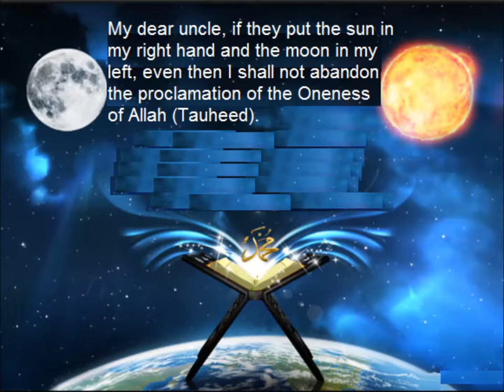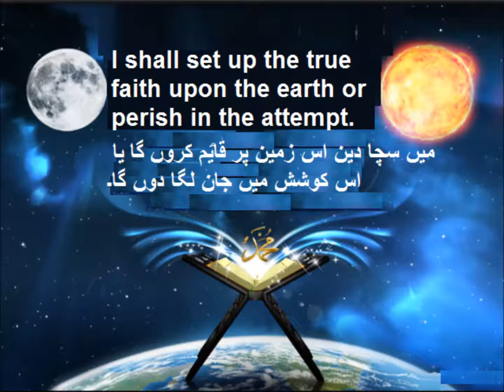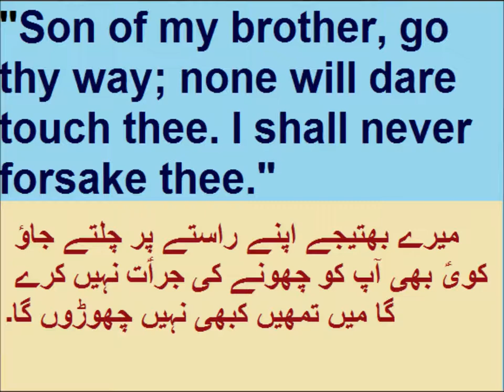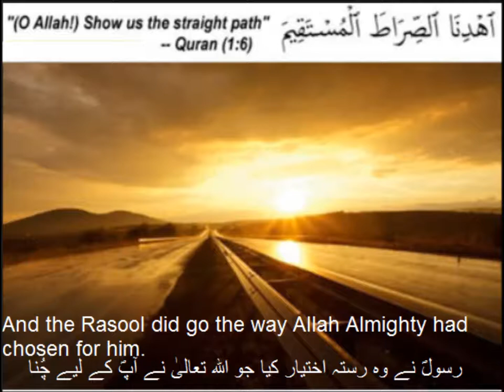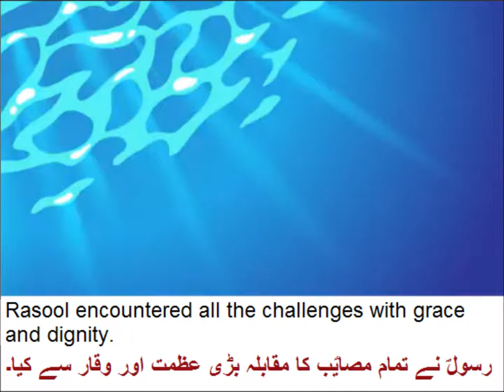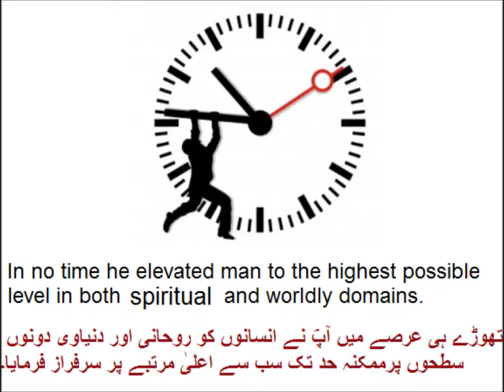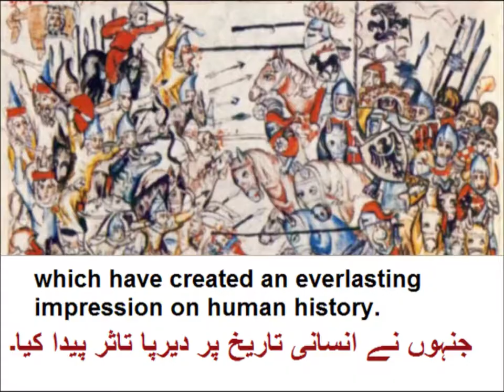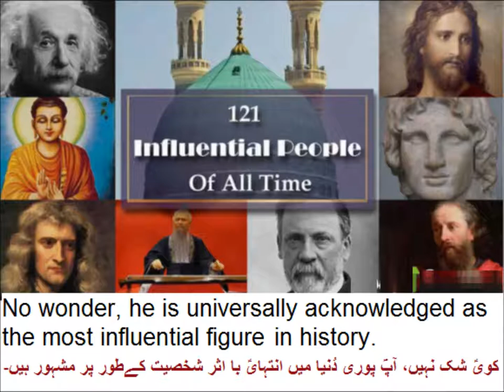Class 9 - English - Unit -1.5-The Saviour of mankind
English class 9 with urdu translation chap 1
9th English unit 1.5, The Saviour of mankind, انسانیت کا نجات دہندہ